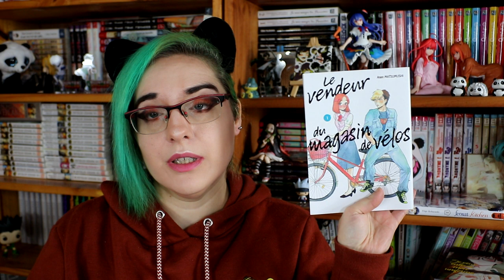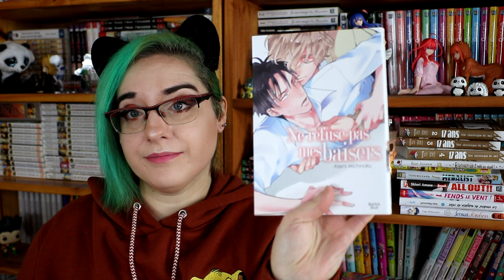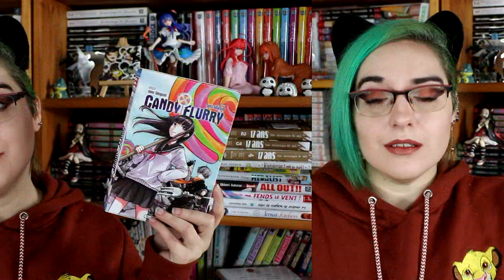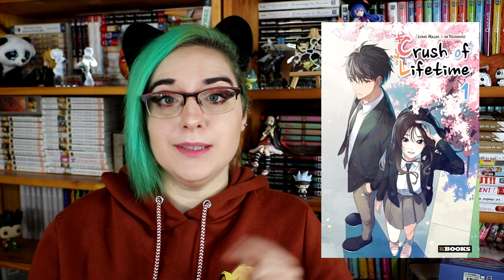📚 pile à lire manga - Mars2024 📚